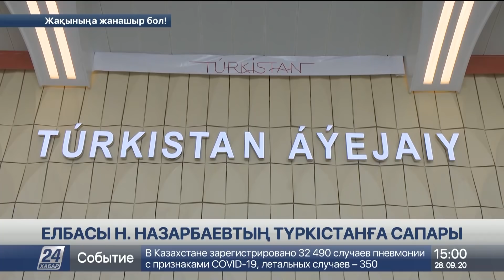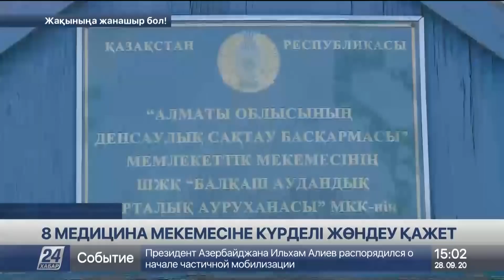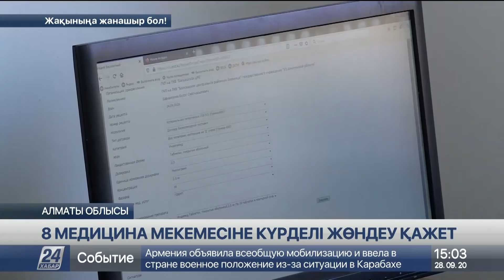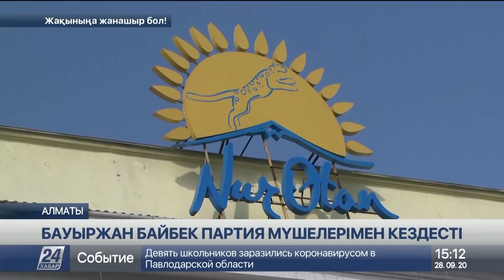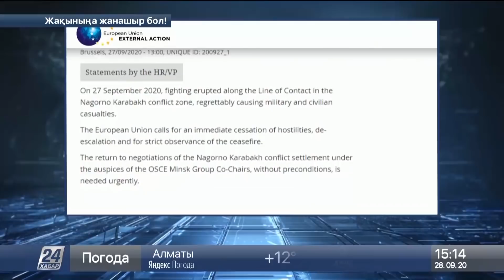28 қыркүйек 2020 жыл - 15.00 жаңалықтар топтамасы